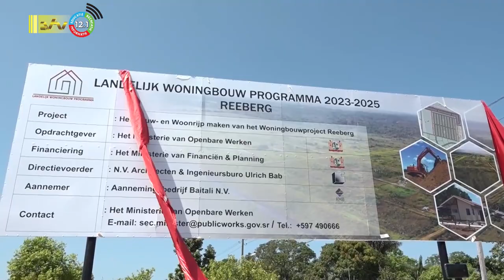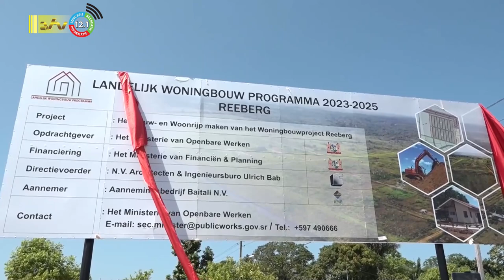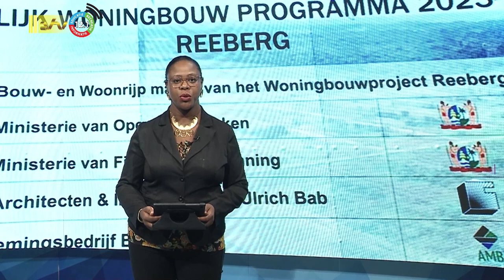26 08 2023 Overheid gaat in alle districten huizen bouwen